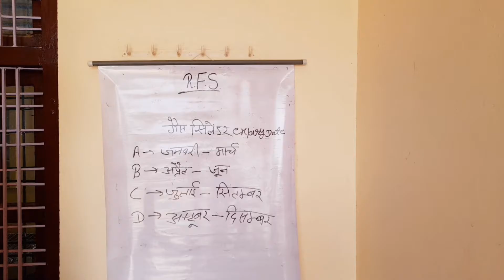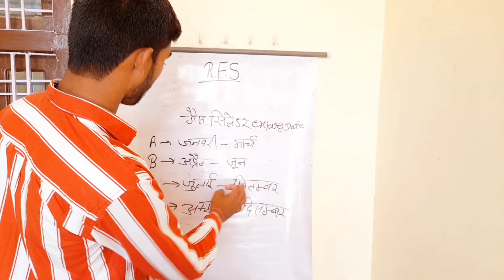कैसे पता करें Cylinder कि एक्सपायर डेट को जानिए || राजस्थान फायर सर्विस 2020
Hi

hello friends welcome on my YouTube Channel Rajasthan fire Service m aap sbi ka swagat h dosto

jaihind 🇮🇳🇮🇳🙏